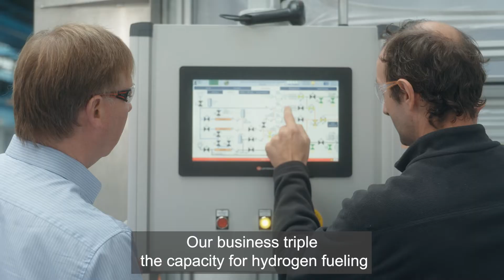Haskel Hydrogen Refuelling Stations - behind the scenes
Take a look behind the scenes at the Haskel production facility in the UK and hear from Global Managing Director Stephen Learney on what’s next for Haskel in Hydrogen Refuelling.

About Haskel Hydrogen Systems
Haskel Hydrogen Systems supports global refuelling infrastructure for hydrogen mobility. Its innovative hydrogen fuelling solutions offer cost-effective, modular and scalable solutions for Heavy Duty Vehicles & Buses, Light Duty Passenger Vehicles and Material Handling.

With a global network of service providers and a team of experienced hydrogen engineers, Haskel offers local service support for the total life of its refuelling systems, including design, installation, commissioning and ongoing maintenance support.

Alongside complete refuelling stations, Haskel also offers a range of components, valves, fittings, hydrogen compression equipment and integrated skidded solutions to support the development of hydrogen infrastructure.

With nearly 75 years of expertise, Haskel’s leadership in the market is built on a reputation of safety, reliability and the highest quality, providing equipment for a range of critical applications.

Working to develop and support the hydrogen mobility deployment globally, Haskel components have been used in over 200 hydrogen refuelling projects around the world, including one of the world’s largest refuelling stations in China, built for the Olympics, and its refuelling stations are deployed across Europe and APAC fuelling a range of cars, buses and HGV’s globally.

A business of the Precision and Science Technologies Segment at Ingersoll Rand, Haskel works with brands across the group to provide end to end solutions across the total life of the system.